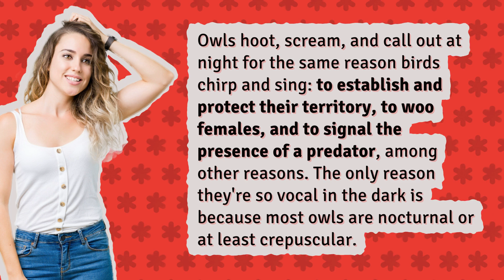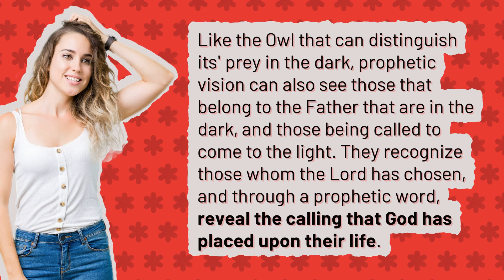What does it mean when owls are around your house at night?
Why Do Owls Hoot 4 Times

00:00 - What does it mean when owls are around your house at night?
00:27 - What happens if owl shouts at night?
00:51 - What is the spiritual meaning of an owl in the Bible?